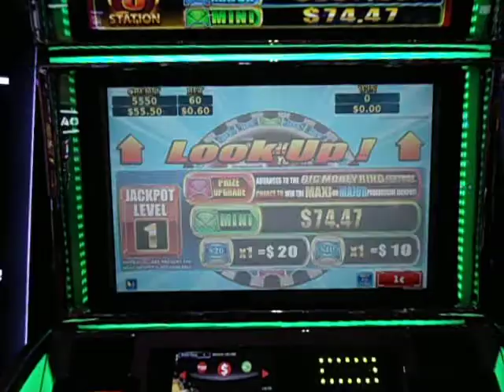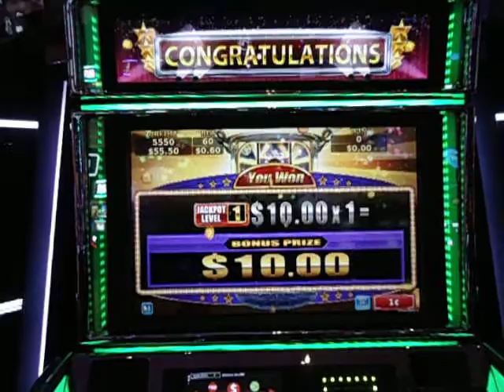Titan 360 / Gypsy Fire - Bonus " Key " ball Spin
JUST when I was telling GF how I win decent amounts on the main slot~ I never get the " oversize ball drop " bonus. Bam !
Expected results~ so bailed to new slot.